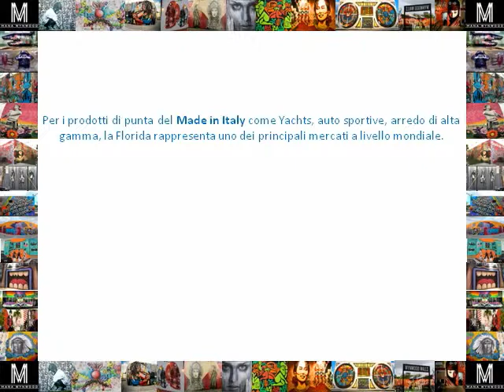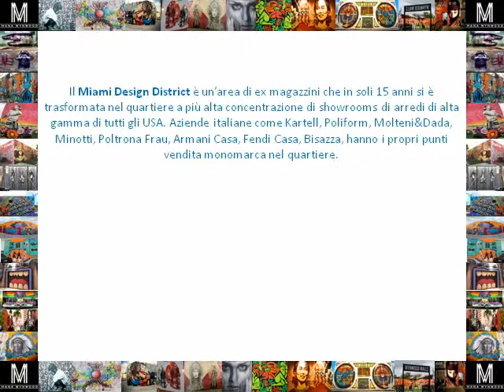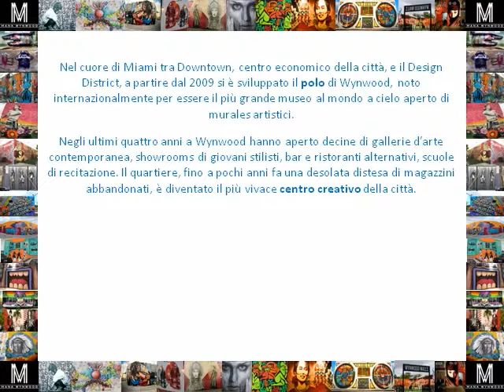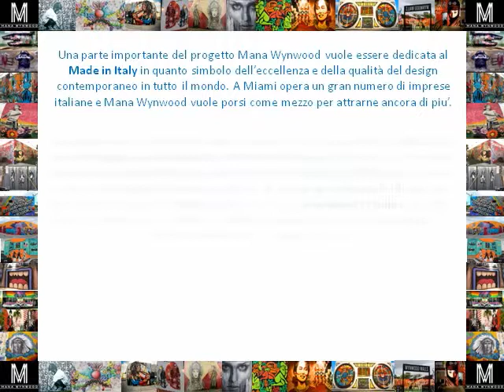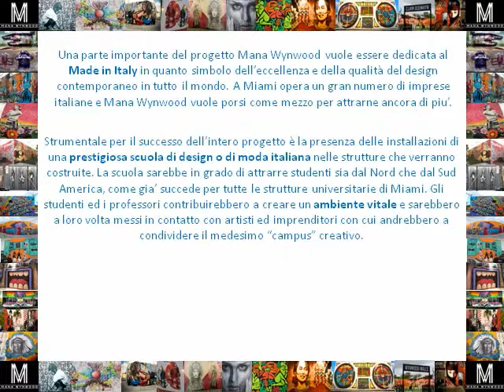Mana Wynwood Project Presentation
The official presentation of the project Mana Wynwood, especially addressed to Italian Fashion and Design Schools.